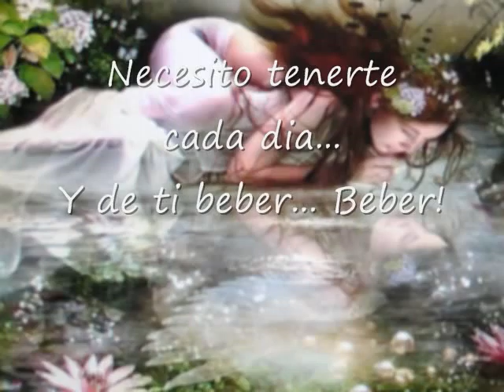EL RIO DE LA VIDA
Nada tengo que probarte... Porque estas dentro de mi,
Tu deseas lo que anhelo... ¡Por eso me haces vivir!
Porque te tengo a mi lado...Y me detiene en suspenso,
El aliento de tu boca... ¡Y la magia de tu cuerpo!
Eres agua cristalina que me calmado la sed...